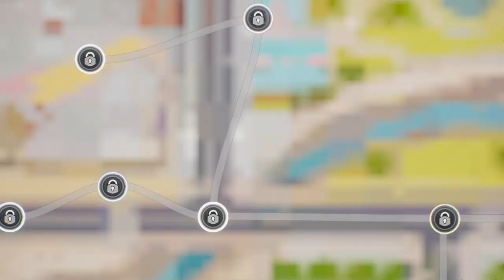Undaunted Speed: Hot Wheels Unleashed - Part 17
About Hot Wheels Unleashed
Hot Wheels Unleashed is a racing game played from a third-person perspective. In the game, the player assumes control of vehicles from the Hot Wheels franchise, and races against other opponents in miniature tracks set in various everyday locations and environments, such as a garage, kitchen, and bedroom.